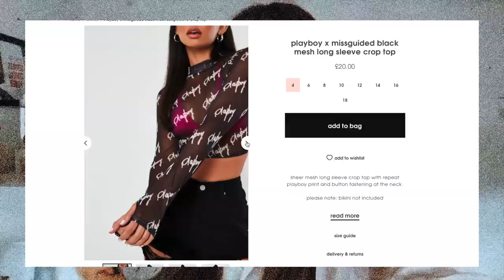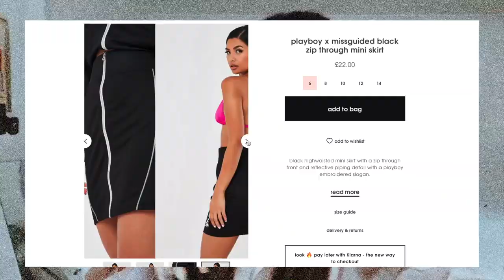MISSGUIDED X PLAYBOY RELOADED TRY ON HAUL W/ DISCOUNT CODE AD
DISCOUNT CODE: JORDAN20

LINKS:
BLACK AND WHITE SWEATSHIRT SIZE 8
WHITE HOODIE DRESS SIZE 4
TIE DYE GREY HOODIE SIZE 8
TIE DYE JOGGERS SIZE 6
GRAFFITI PRINT CROPPED HOODIE SIZE 8
GRAFFIT PRINT CORSET TOP SIZE 8
GRAFFIT PRINT JOGGERS SIZE 6
WHITE OVERSIZED TSHIRT SIZE 8
BLACK OVERSIZED TSHIRT SIZE 8
MIDAXI SKIRT WOULD WEAR A 6
GREY AND YELLOW JOGGERS WOULD WEAR A 6
YELLOW JOGGERS WOULD WEAR A 6
BLACK CROPPED LEGGINGS WOULD WEAR A 8
GREY TIE DE CYCLING SHORTS WOULD WEAR A 8
BLACK WIDE LEG TROUSERS WOULD WEAR AN 8
BLACK ZIP MINI SKIRT WOULD WEAR AN 8
BLACK ZIP THROUGH JACKET WOULD WEAR AN 8
PINK HIGH NECK BODYSUIT SIZE 8
LILAC HOODIE DRESS SIZE 4
WHITE SIMPLE HOODIE DRESS SIZE 4
WHITE BUTTON CROP TOP SIZE 8

c/o M&C Saatchi Social
36 Golden Square
London
W1F 9EE

XO